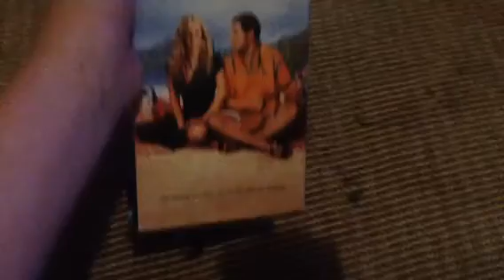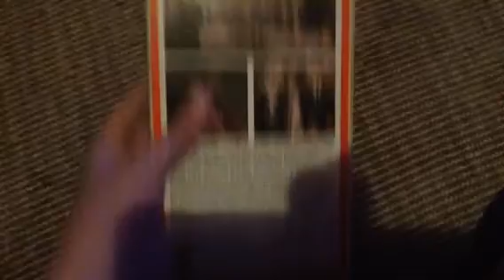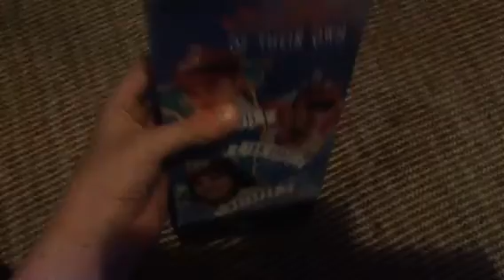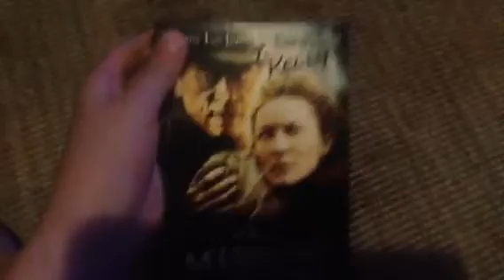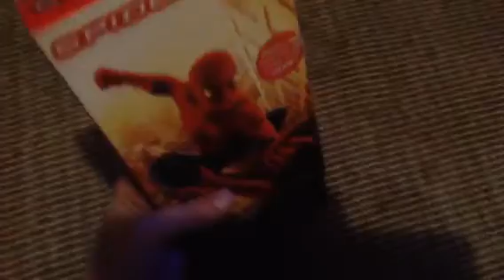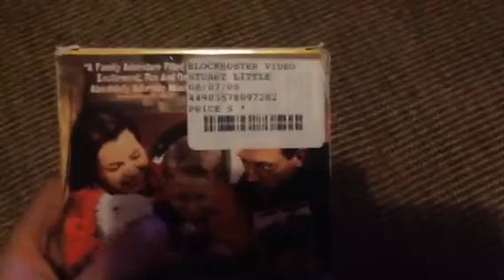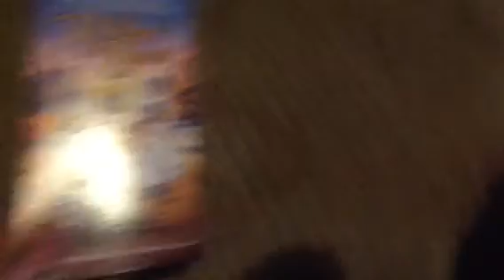My Columbia/TriStar VHS Collection: 2019 Edition (Part 2)